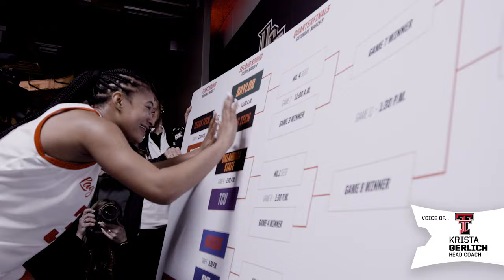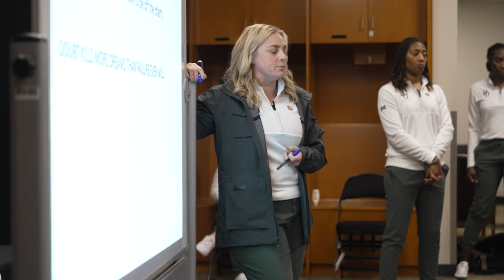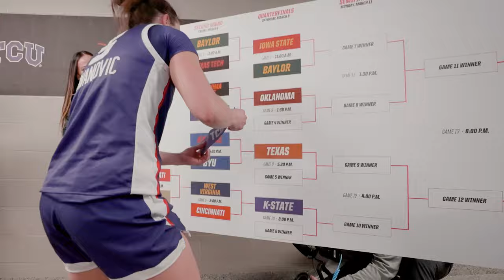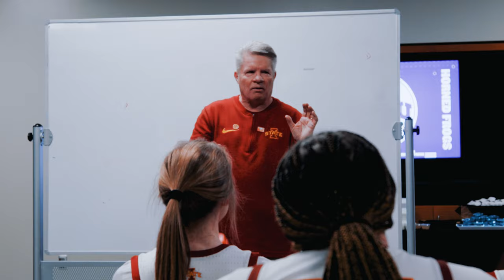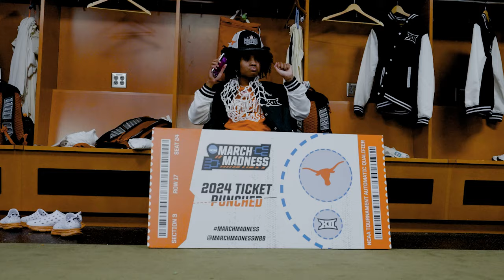The Madness Before The Madness | A Big 12 Women's Basketball Film | Fueled by Red Bull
Relive the 2024 Phillips 66 Big 12 Women's Basketball Championship from first round tip off to trophy presentation.

To stay up-to-date with your favorite Big 12 teams and student-athletes, follow @Big12Conference on all major platforms.